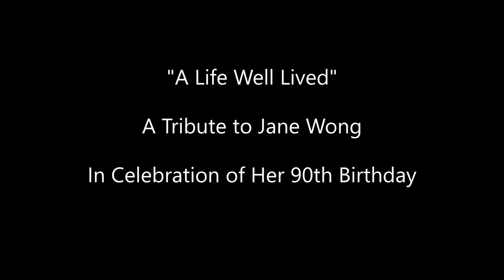A Life Well Lived A Tribute to Jane Wong (Instrumental)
Music & Lyrics by Gary McGuire